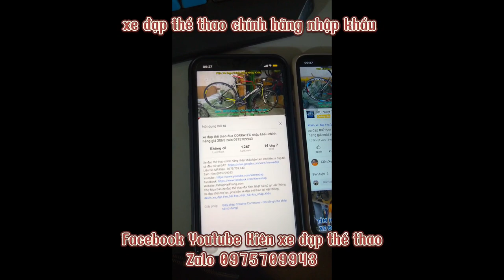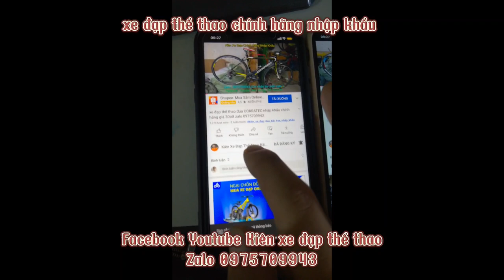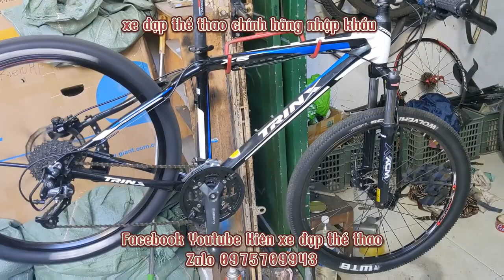Xe đạp địa hình giá rẻ cấu hình tốt nhất phân khúc TRINX X5 Design in ITALY giá 6tr6 zalo 0975709943